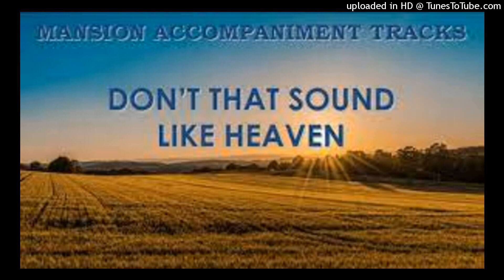Don't That Seem Like Heaven Story Song